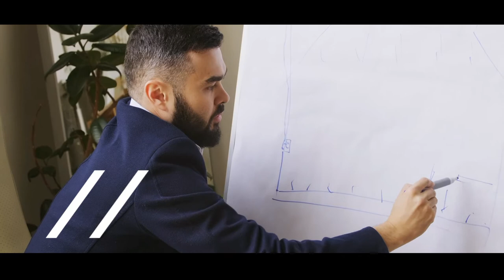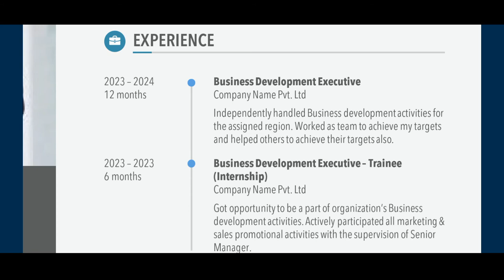INTEGRATED MBA | UNIVERSITY OF CHICHESTER | OTHM | INTELLIVOS BUSINESS SCHOOL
INTELLIVOS BUSINESS SCHOOL brings you an Integrated MBA PROGRAM in association with OTHM QUALIFICATIONS and UNIVERSITY OF CHICHESTER - UK.
Eligibility: A pass in +2 / Equivalent
Duration: 4 Years (Including Internship)